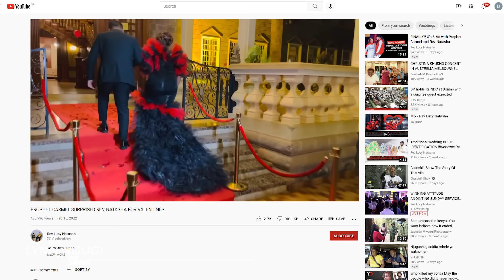The truth behind Rev Natasha's marriage, faking miracles and dealing with criticism | Lynn Ngugi TV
For the very first time, Rev Lucy Natasha and Prophet Carmel are giving an exclusive on their marriage, fake miracles accusations, dealing with criticism, and why they are never shaken by what people say